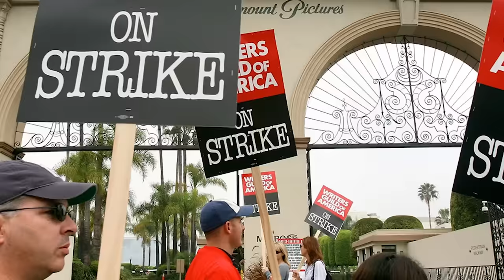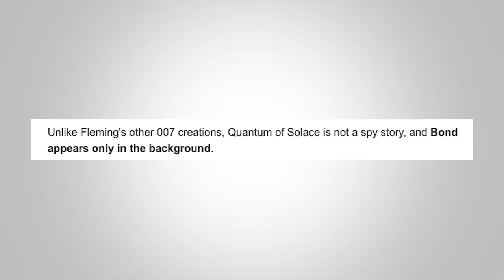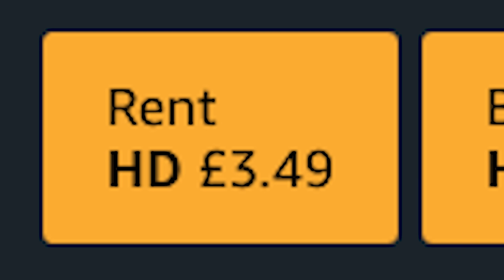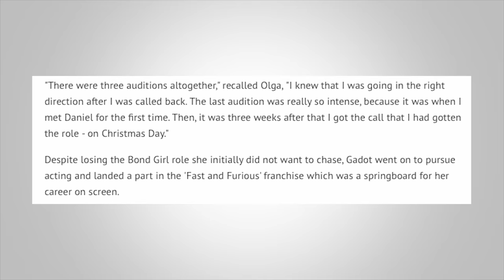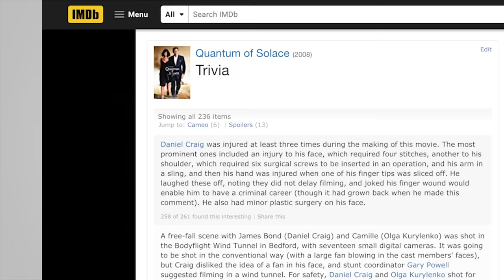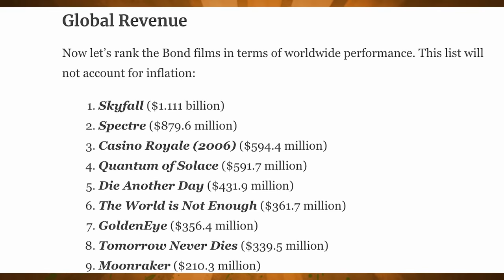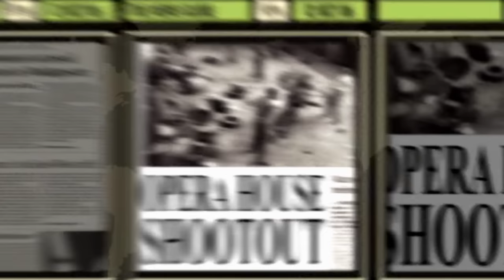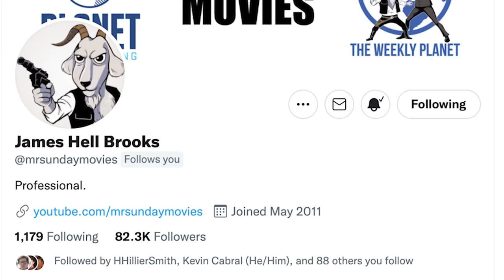Quantum of Solace - Caravan Of Garbage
Off the back of Casino Royal James Bond was very much back. And then immediately hit a speedbump with Quantum Of Solace in 2008 when the writers strike hit.  Despite the return of Daniel Craig and action/espionage a plenty it failed to hit the heights of it's predecessor BUT is it without it's quality moments? Let's all find out in our Caravan Of Garbage review.